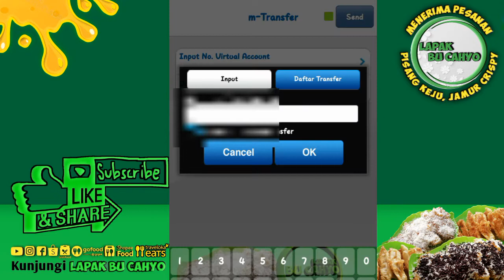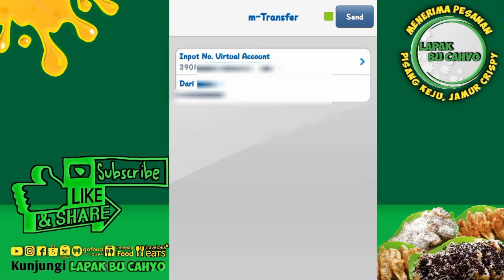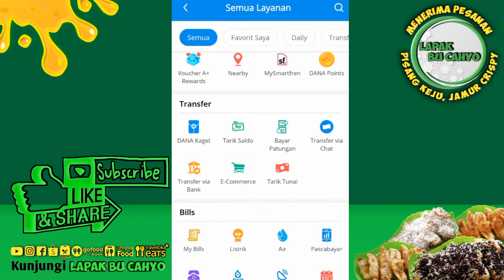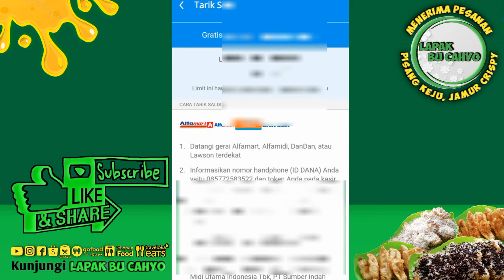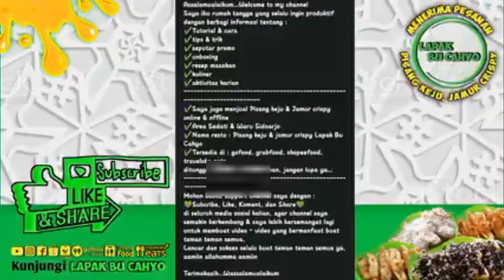Cara tarik tunai bca tanpa kartu atm di kasir alfamart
Kali ini saya infokan Cara tarik tunai bca tanpa kartu atm di kasir alfamart

... Silakan tonton juga video bermanfaat lainnya...

Youtube bu cahyo vlog
Bu cahyo
Cahyo
Vlog
Lapak
Tutorial
Cara
Bu